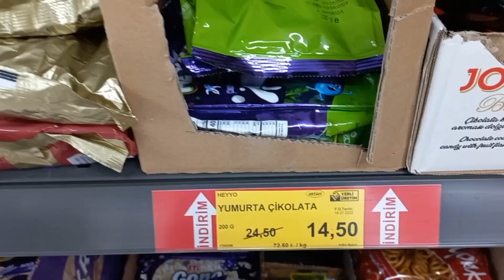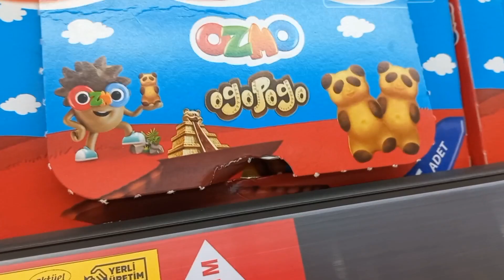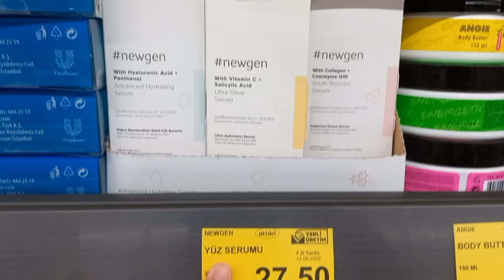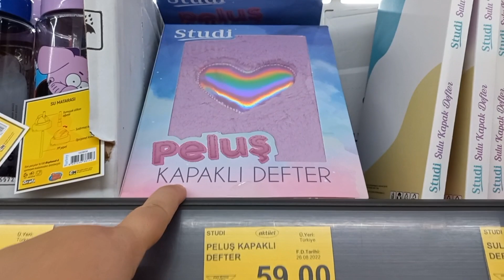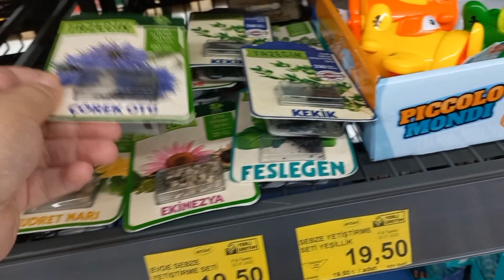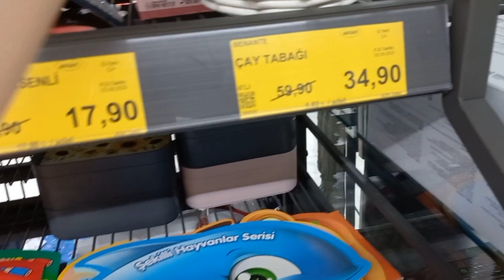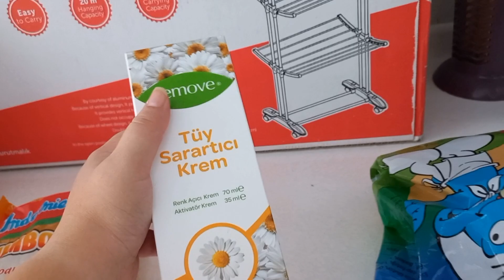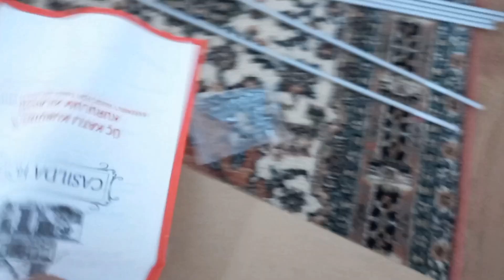MARKET ALIŞVERİŞİ🛒50.YIL BİM İNDİRİMLERİ 🎊 KARDEŞİM 3 KATLI KURUTMALIĞI KURDU💃 ANNEMDEN ENFES TARİF🤌